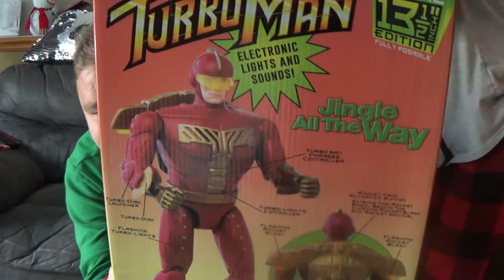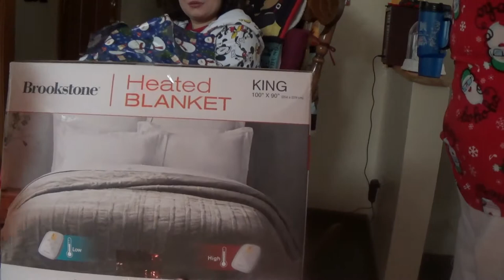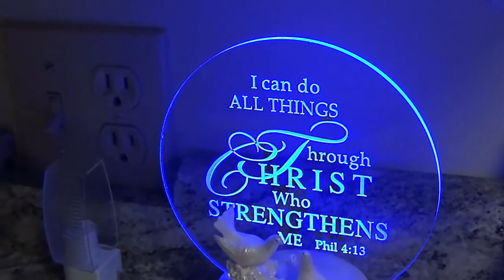Merry RizzleMas Christmas 2021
Ho Ho Hope you all had a Magical Christmas check out what Santa brought, then see what we all got, follow it up with some Christmas food and a few unboxings, comment below tell me about your Christmas, also hit the like button to pray for our world to be healed